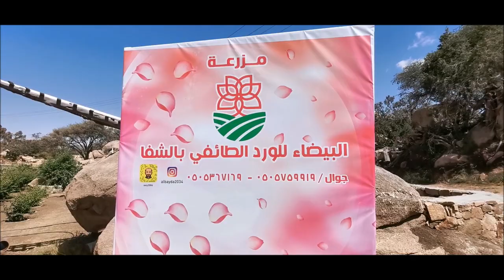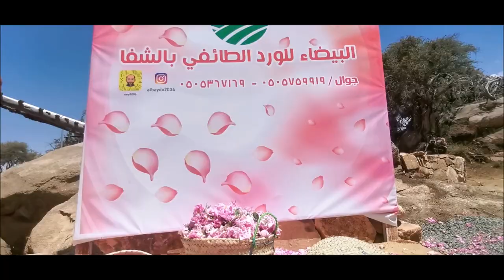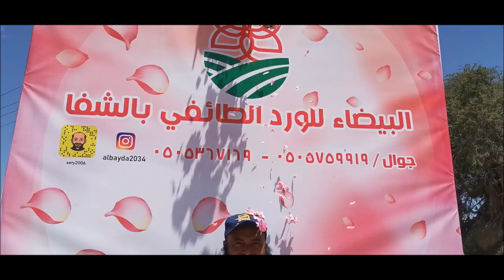في منتجع ريف جبل دكا ومزرعة البيضاء للورد الطائفي قناة الفارسي الرحال